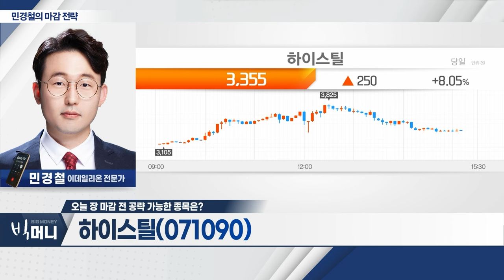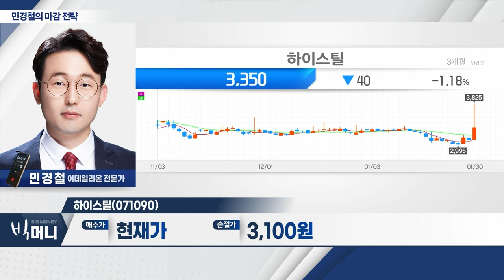하이스틸(071090)... 중소형 철강株 저PBR 관련주로 부각_민경철 마감 전략 (20240130)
- 온디바이스 AI‧초전도체 관련주 하락세
- 美 훈풍에 급상승한 AI·반도체株 '급제동'
- 제주반도체, 22,000원선 추가 낙폭 가능성 주의
- 반도체‧2차전지株 반등 여부 주목
- 코스닥 795~815P 영역 방어 주목

하이스틸(071090)
- 중소형 철강株 저PBR 관련주로 부각
- 대시세 초입 구간 진입